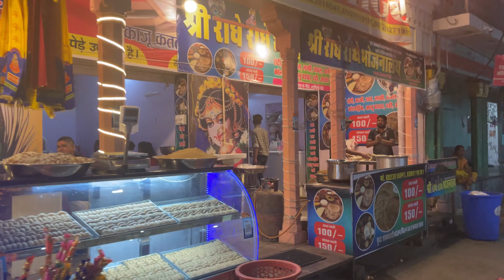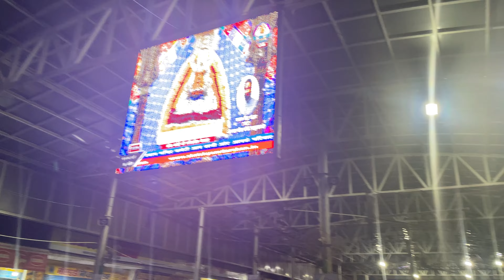First Time Solo Padyatra ringus to khatu shyam ji || jai Shri Shyam